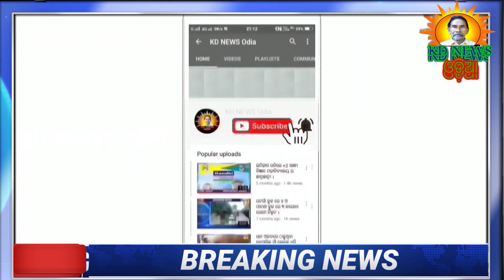ଖଣ୍ଟଘରରେ ୧୩ ତମ ମହିମା ଅଲେଖ ବାର୍ଷିକ ଯଜ୍ଞ ।